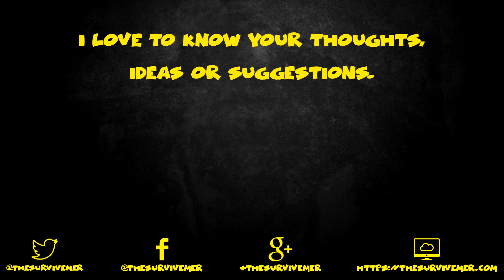The Hunting Lodge - S3E73 - The Long Dark - Survive the Stalkers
I’m hanging out in the hunting lodge for some time… a deserved rest and inventory organization will come handy.

Locations visited during this episode:
Broken Railroad: Hunting Lodge

I hope you enjoy watching this episode, as much as I enjoyed making it.

This episode is part of the let’s play series titled “The Long Dark - Survive the Stalkers - Season 3”, and you can watch the other episodes

About The Long Dark:

The Long Dark is a thoughtful, exploration focused survival simulation set in the
Northern wilderness in the aftermath of a global disaster.
HOW FAR WILL YOU GO TO SURVIVE? Imagine the lights go out, never to return. Bright aurora flare across the sky, and all humanity’s technological might is laid to waste, neutralized in a kind of quiet apocalypse. Everything that has shielded humanity from the disinterested power of Mother Nature is suddenly wrenched from us, dropping us a few links down the food chain. Food and water are scarce. The roads are no longer safe. And winter approaches… Welcome to The Long Dark —an immersive survival simulation set in the aftermath of a geomagnetic disaster. Experience a unique first-person survival simulation that will force you to think and push you to your limits with its thought-provoking gameplay and mature storytelling.